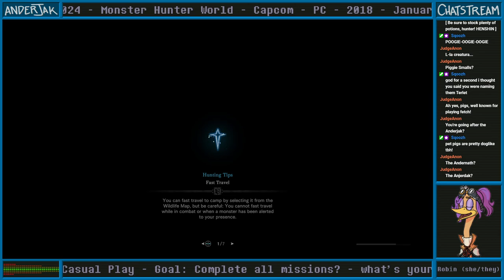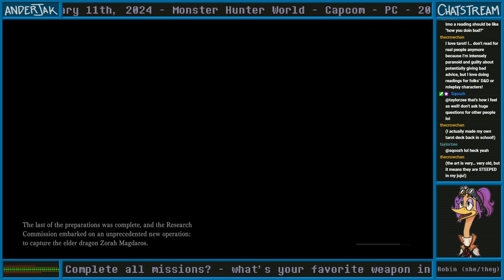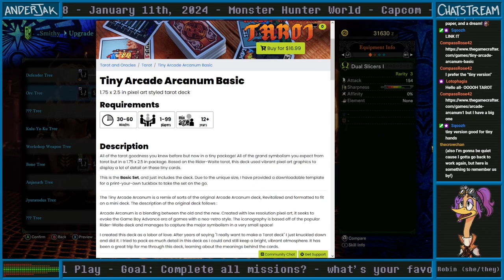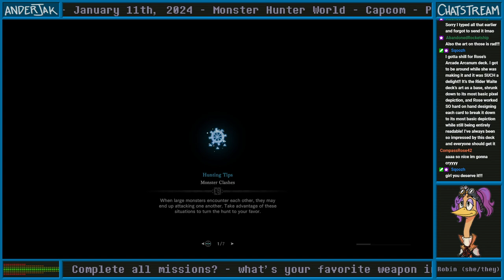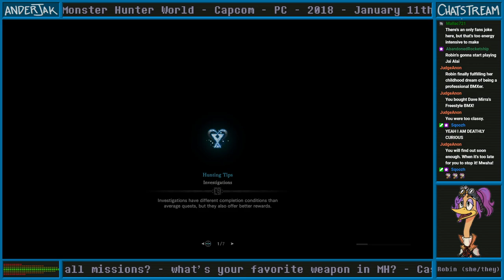feather boa baby - Monster Hunter World - 6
i did the capture right this time

Original air date: January 11th, 2024.